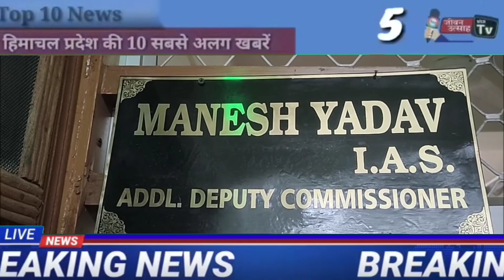आज 28 जुलाई 2022 दिन भर की 10 बड़ी खबरें ll LIVE: HIMACHAL PRADESH TOP-10 BREKING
About this Video:- आज 28 जुलाई 2022 दिन भर की 10 बड़ी खबरें ll LIVE: HIMACHAL PRADESH TOP-10 BREKING